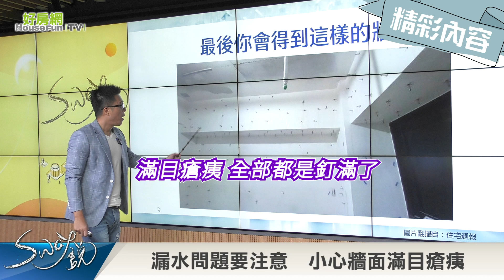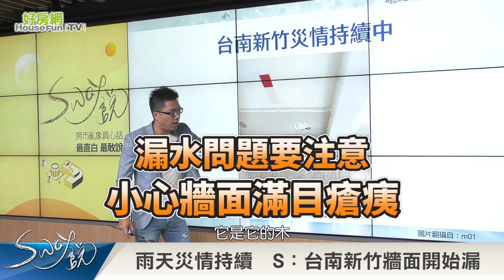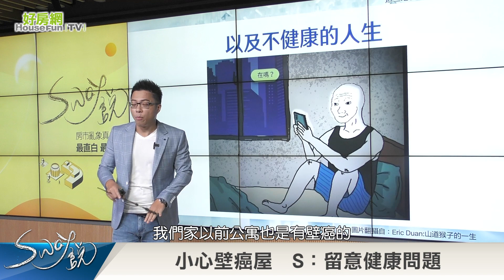漏水問題要注意 小心牆面滿目瘡痍｜Sway說｜好房網TV｜20230905